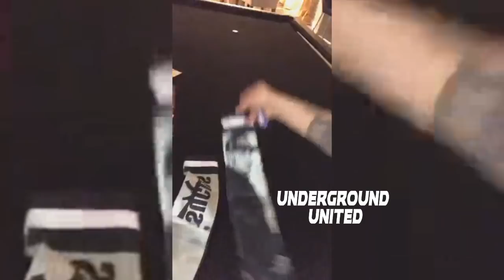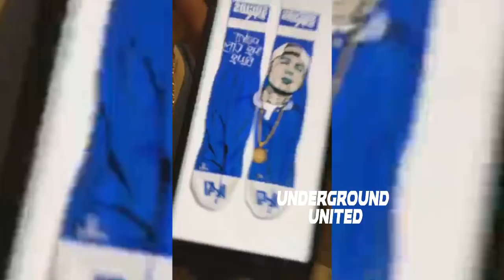KING LIL G TALKS TO THE FANS ON LIVE (JAMMING OUT CORRIDOS)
9LilG
Kap G
King Lil G
Underground United
Mexican WorldStar
GT Garza , Dat Boi T , Houston, Cali,

Dat Boi T - "Dope Freestyle" WRGV Leak (2015)

Le$
King Lil G
Mr. Criminal
Mr. Capone-E
Lil Rob
Lil Cuete
2016
2017
Boss Hogg Outlawz
New Jammm
Young Saviola
Lil Koo
Screwed Up Essay
Lil O
TaGz361
Lil Ro
GoldToes
Thizz Latin
Music Video
Lucky Luciano
South Park Mexican
GT Garza
Low G
Chingo Bling
Swishahouse
Pancho V
Snow Tha Product
Big Cease
Lil Flip
Salty Water
Young Saviola
Lil Flip
Juan Gotti
Z-Ro
Kevin Gates
New 2017
NAWF 3 2014
2017
New 2017